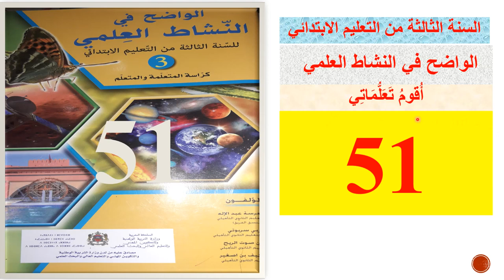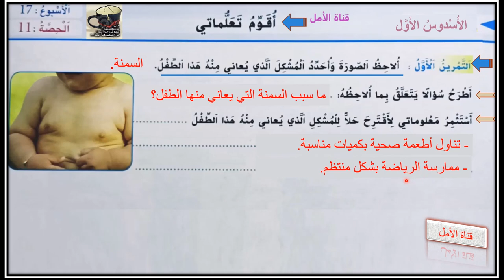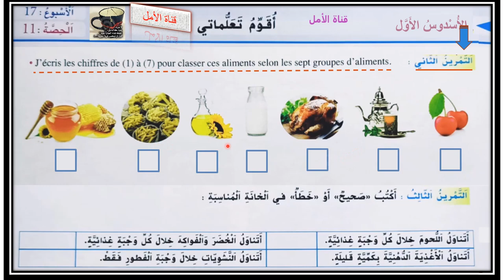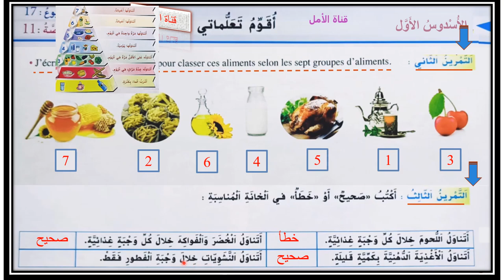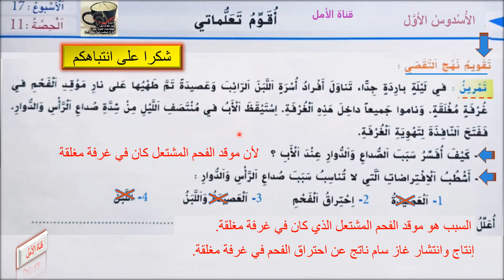51 أدعم تعلماتي ص51 الواضح في النشاط العلمي المستوى الثالث طبعة 2020 - c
51 أدعم تعلماتي ص51 الواضح في النشاط العلمي  المستوى الثالث طبعة 2020 - c